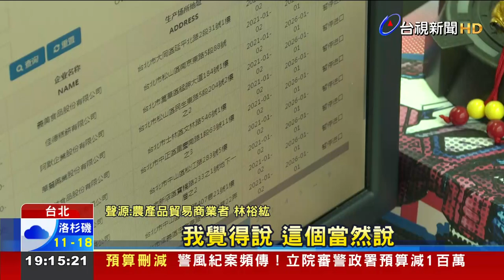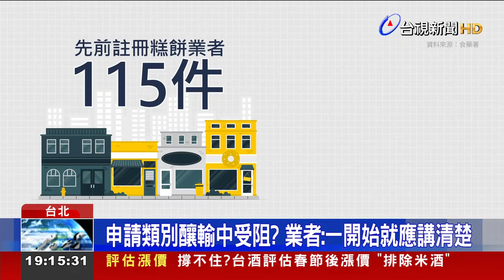糕餅遭暫停輸往中國 民眾疑食藥署申報種類錯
台灣部分食品 暫停輸往中國，爭議延燒! 外界質疑，生產鳳梨酥等糕餅業者，一開始申請類別，被食藥署歸類在"包餡麵食類"，導致多數業者 申請未過關，事後業者  自行註冊時  改為"糕餅類"，才通過中國海關總署審核!  有民眾質疑食藥署，第一個步驟就錯了! 但食藥署澄清，一開始並沒有糕餅類選項，才會選擇申請"包餡麵食"類，而身兼衛福部次長的指揮中心指揮官 王必勝，今天更直呼 這是「子虛烏有」的事。